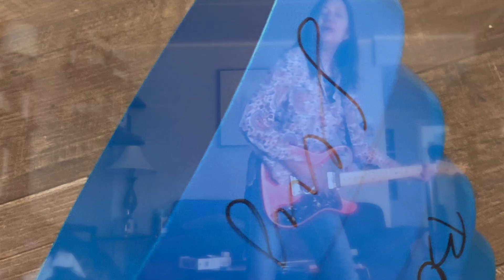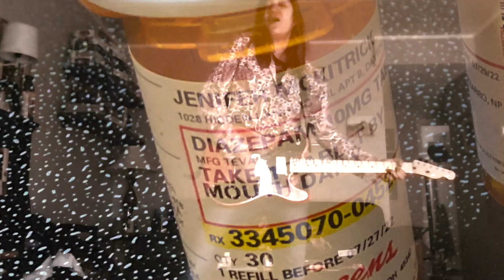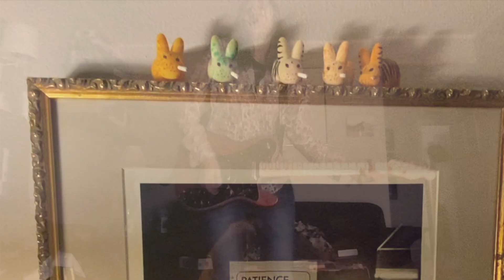Lippety Lip 1st Draft Made up of three Beatrix Potter songs about Peter Rabbit. For Miss Brunner.